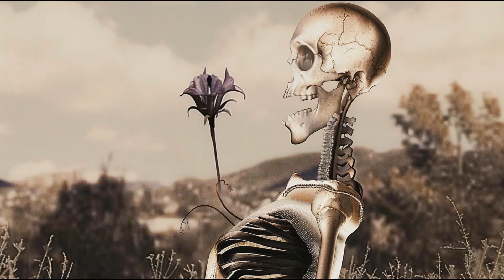Chaotic Reproduction : vol.2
Thank you very much for watching my silly scribble.
The theme is dark fantasy and fantasy.
Alien, Ancient, Medieval, Steampunk, Cyberpunk, Sci-fi, Horror, Gothic, etc.
Inspired by Giger, Dali, Gaudi, Bosch.
I created with computer AI picture by Midjourney.
                                              Prompted by ChatGPT.

I apologise for any inconvenience caused.

I translate them into English with the help of translation software.
Please forgive any inconvenience caused.

This is my blog. nice to meet you.

I will be 70 years old this year.
The creation of AI pictures is now my reason for living.
Pension life is very difficult.

Presented with love from Sweetlemon Jewell.